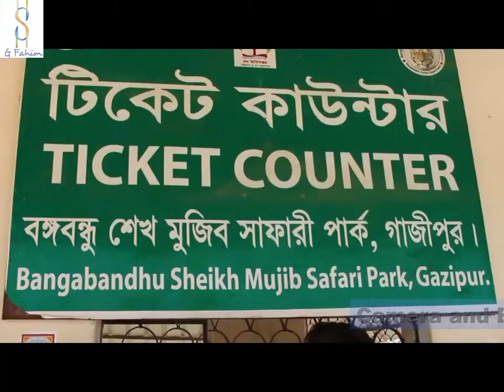Bangabandhu Safari Park।।2018 June।।Core Safari।। Awesome Place to visit with family and friends।।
Bangabandhu safari park, Gazipur. 2018 visit !